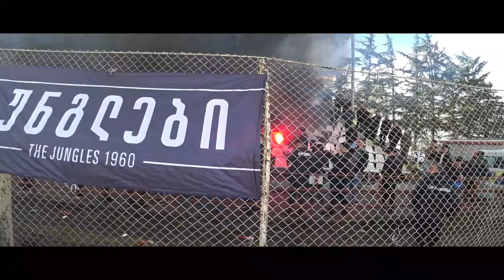არხს სპონსორი ყავს 💓 ვლოგი ● ნახევარფინალი ტორპედო ქუთაისი - დინამო თბილისი 🔥